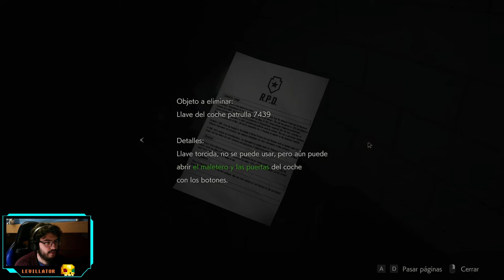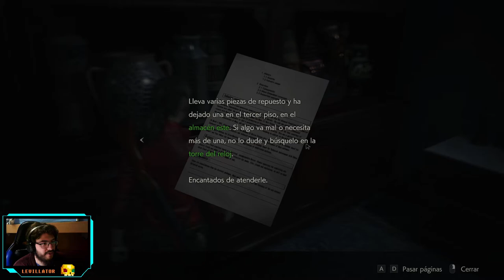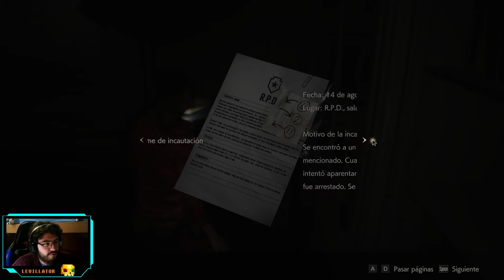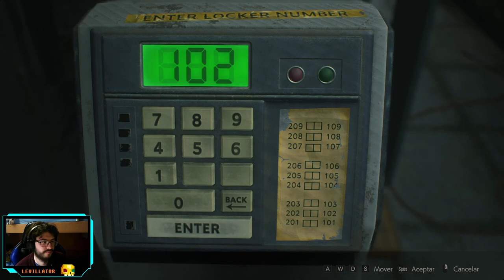Resident Evil 2 - Campaña Claire - cap.1 - Velocidad y dirigencia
Ahora de forma más directa.